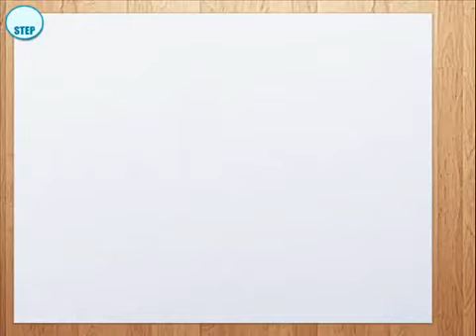How to draw a boat step by step